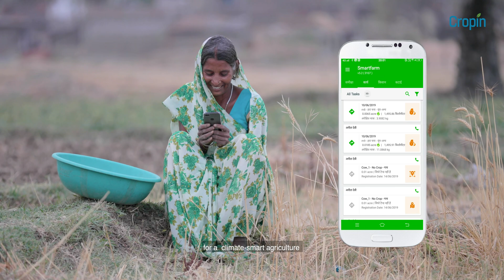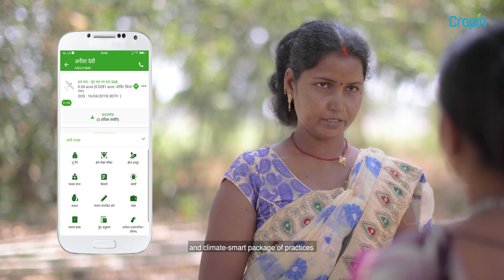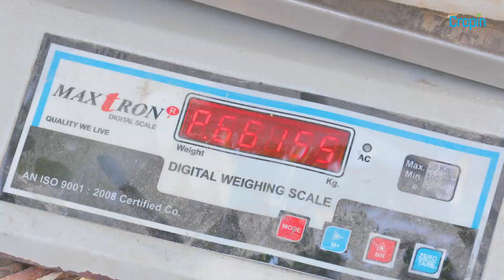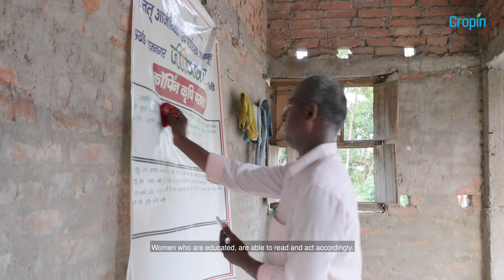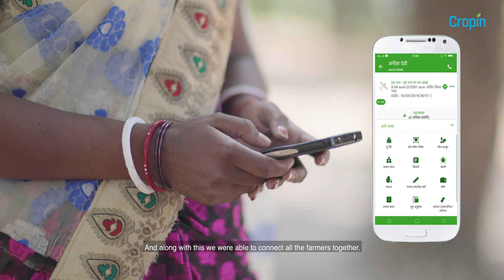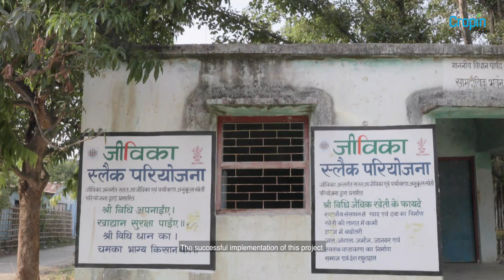Project JEEViKA - A SLACC Initiative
CropIn has partnered with the World Bank and the Government of India as a technology provider in the Sustainable Livelihoods and Adaptation to Climate Change (SLACC) project, which attempts to provide practical solutions to help farmers adapt faster to climate change.

Socio-economic Livelihood | Technology Innovation | Sustainability | Women Empowerment

Globally, agriculture is one of the most climate-sensitive of all economic sectors. Among the developing nations, India is one of the biggest agro-based economies in the world, where nearly 70% rural households rely on it for their sustenance.

Climate change will not only make it more difficult to feed the projected 10 billion people by 2050 but its impact is already being felt in the form of reduced yields and more frequent extreme weather events that affect crops and livestock.

Farming communities in developing nations thus need to be empowered to build climate resilience, to not just safeguard their livelihoods, but also to ensure that agriculture remains productive and sustainable